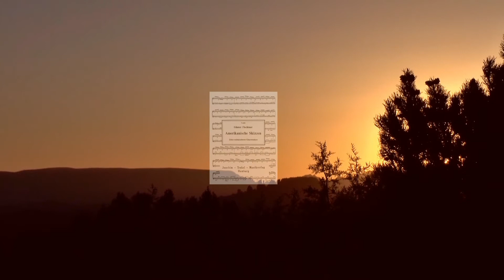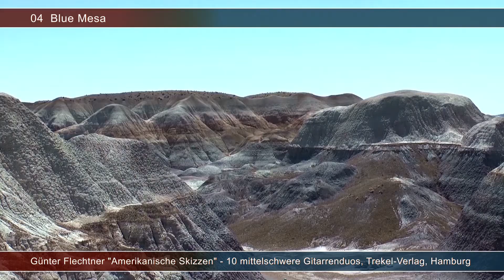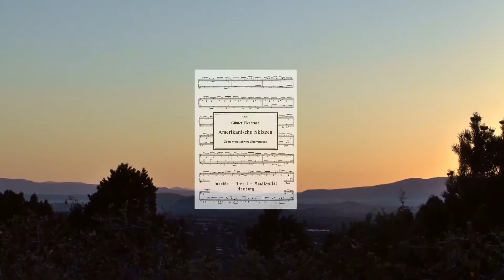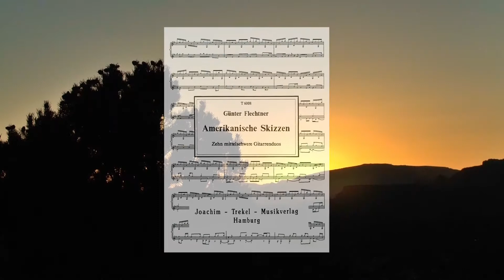Günter Flechtner: Amerikanische Skizzen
Dieses Video stellt meine Kompositionen für 2 Gitarren "Amerikanische Skizzen" vor - This video presents my compositions for 2 guitars "American Sketches" - published by Joachim-Trekel-Musikverlag, Hamburg